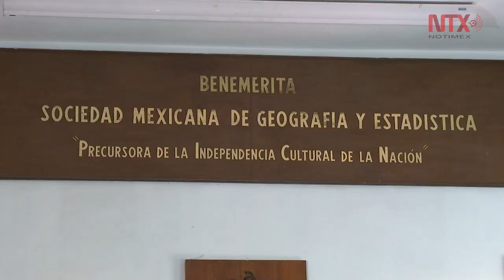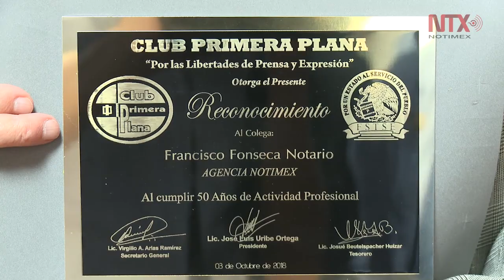Reconocen a Notimex por 50 años de trayectoria informativa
El director general de Notimex, Alejandro Ramos Esquivel y Francisco Fonseca fundador de esta agencia de noticias, recibieron la placa conmemorativa referente al medio siglo informando al país.